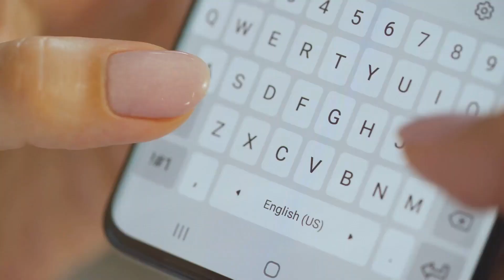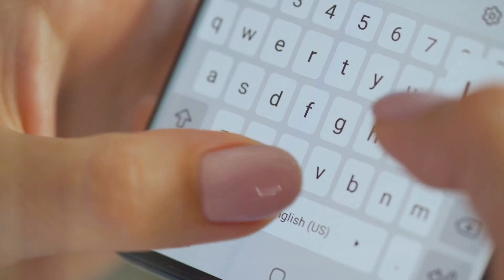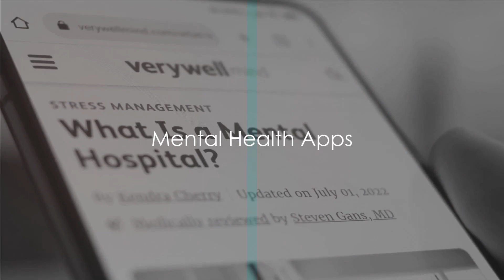10 Ways AI Can Transform Lives: Empowering People with Disabilities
Welcome to our video on '10 Ways AI Can Transform Lives.' In this insightful presentation, we'll explore the incredible ways in which Artificial Intelligence (AI) is making a positive impact on the lives of people with disabilities. 🤖🦼

Join us as we unveil ten remarkable examples of how AI technologies are enhancing accessibility, independence, and quality of life for individuals facing various disabilities. From innovative communication tools to assistive robotics, these AI solutions are changing the game. 🌟

Discover how AI-driven advancements are breaking down barriers, offering new possibilities, and fostering a more inclusive society for everyone. Whether you're passionate about technology or eager to learn about the potential of AI, this video is your gateway to a world of transformation. 💡🌐

Don't miss out on this journey of innovation and empowerment! 🎥✨